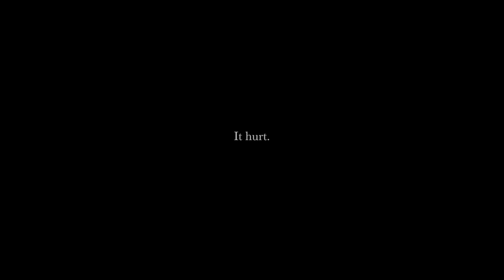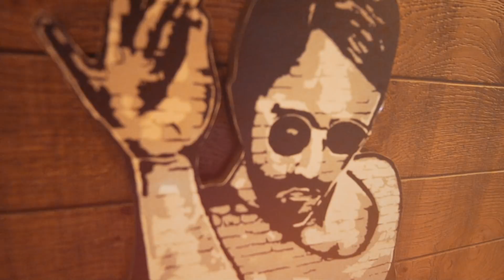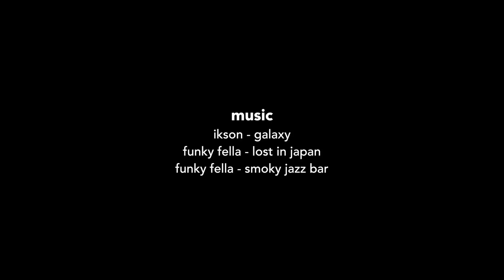ISTANBUL KE PAGLAY BAGLAY